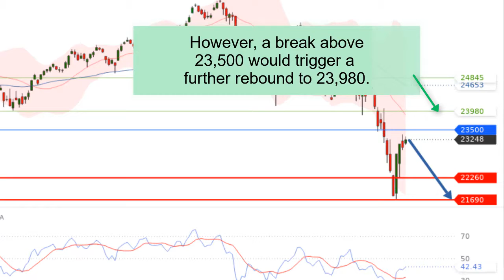Dow Key Resistance at 23500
For 2018, the Dow Jones Industrial Average lost 5.6%, the S&P 500 off 6.2% and the Nasdaq down 3.9%. Despite recent rebound, the Dow remains on the downside. Key Resistance is at 23,500 -- the bottom of previous bearish channel. On the downside, Index should target 22,260 and 21,690.